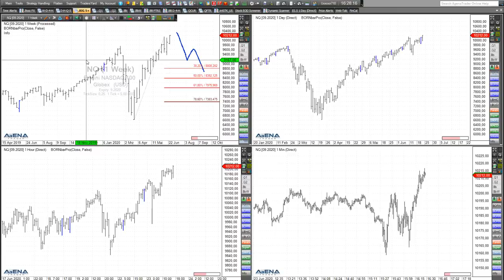Rüdiger Born: Weiter steigender Dax?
Wird der Dax weiter steigen? Das will ich mir direkt am Chart im folgenden Video genauer anschauen. Auch bespreche ich die aktuelle Lage bei Dow Jones und Nasdaq. Wollen Sie abgesehen von meinen täglichen Analysen im Trade des Tages